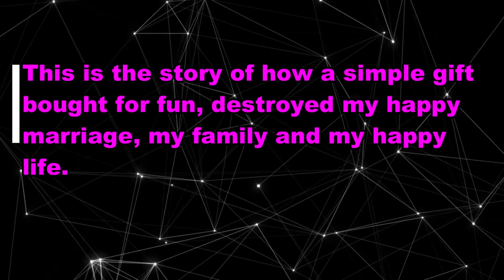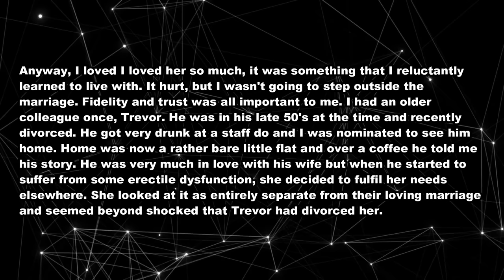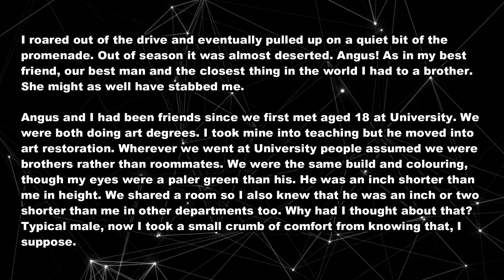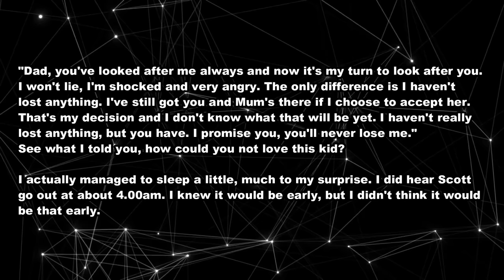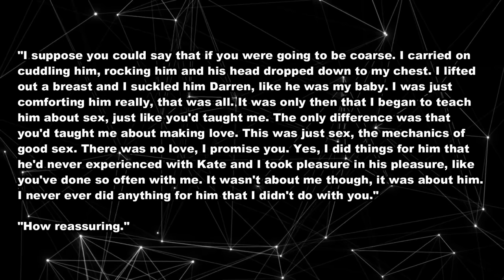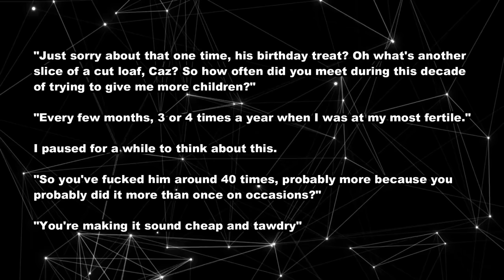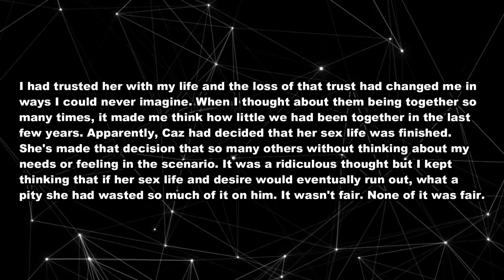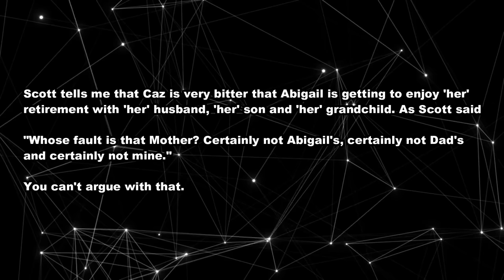My wife deceived me and lied to me every day for over 20 years. destroyed my happy marriage.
TIMESTAMPS:
0:00 Intro.
0:14 Story start.
7:07 Update.
18:48 Update 1.
32:19 Update 2.
36:07 Epilogue.
39:26 Outro.

On this channel  I share and narrate  reddit stories, cheating stories , surviving infidelity , infidelity, and cheating stories, breakup subreddits using  real voice while giving my advice and input on what to do. There are many different types of cheaters, and each one has a unique story to tell.

TITLE : My wife deceived me and lied to me every day for over 20 years. destroyed my happy marriage, my family and my happy life. I can never forgive her.

Category: reddit stories ,cheating stories, relationship advice, confessions, revenge and more covering everything from the latest research on time perception to the history of calendars and clocks.

Our table lamp

by comment.